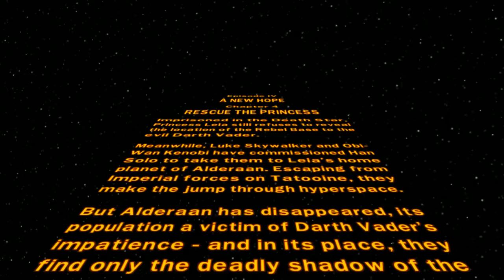Lego Star Wars: TCS - COOP - Episode IV - A New Hope - Chapter 4 - Rescue the Princess